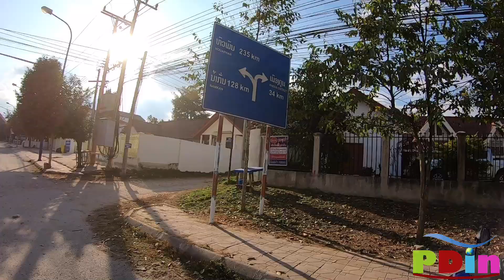ຂີ່ລົດເລາະໂພນສະຫວັນ ເທດສະບານແຂວງຊຽງຂວາງ | โพนสะหวัน แขวงเชียงขวาง | Phonsavan, Xiangkhouang, Laos.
* ຂໍຂອບໃຈທຸກທ່ານທີ່ເຂົ້າມາຮັບຊົມ
* ຂໍຝາກກົດຕິດຕາມແລະຖ້າມັກຄລິບໃດກໍ່ກົດໄລໃຫ້ແດ່ເດີ
* ຖ້າວີດີໂອເທິງນີ້ມີຂໍ້ຜິດພາດບ່ອນໃດຂ້າພະເຈົ້າຕ້ອງຂໍອະໄພມານະໂອກາດນີ້ດ້ວຍ
* ຖ້າຫາກທ່ານໃດມີຄຳຕຳນິຕິຊົມຝາກໄວ້ໃນ comment ເດີ ຂອບໃຈທີ່ທ່ານໃຊ້ຄຳທີ່ສຸພາບແລະຄອມເມັ້ນຢ່າງສ້າງສັນ
❌ປະດັບດິນໄດ້ສະຫງວນລິຂະສິດວີດີໂອນີ້ໄວ້ ຫ້າມນຳໄປໂພສຕໍ່ທຸກກໍລະນີ!